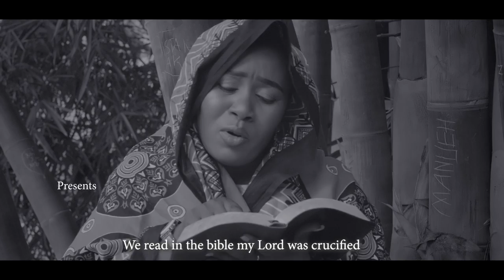Mulilanga by Josephine Ophinah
This song is about life challenges that we go through everyday in our lives
artist Josephine Ophinah
recorded at Easynet Studio
Video by Signiture Pictures
To get the song as your Skiza tune dial 5815067 send to 811